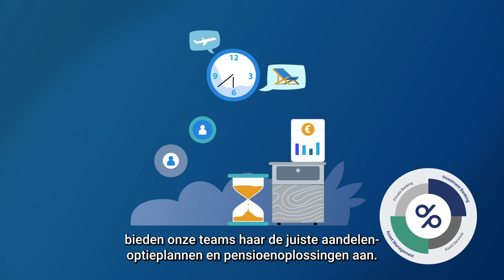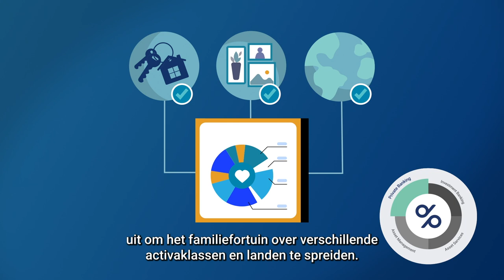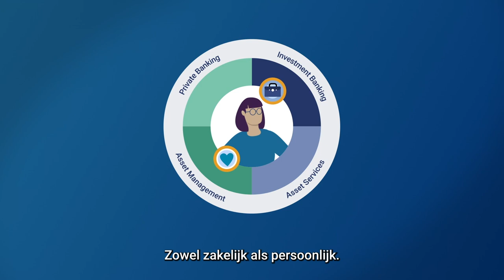Degroof Petercam Business Model